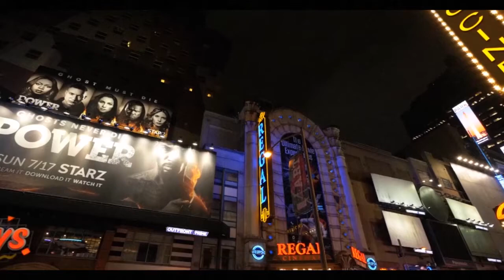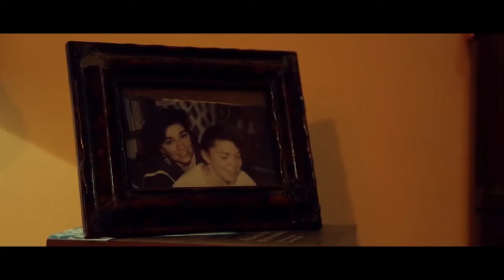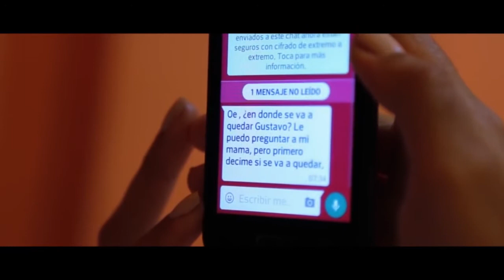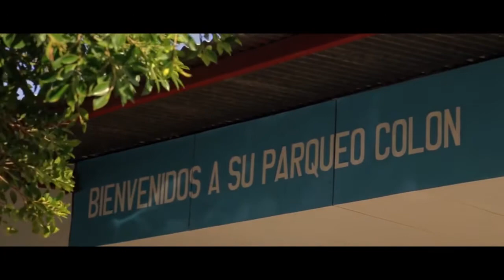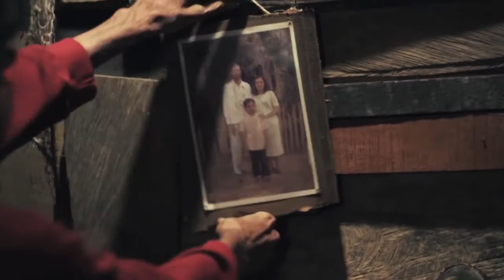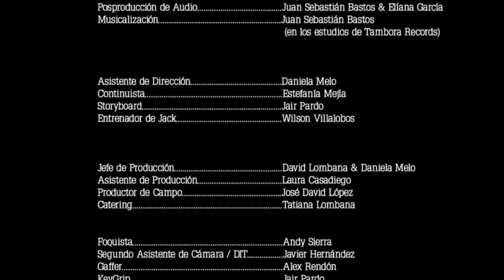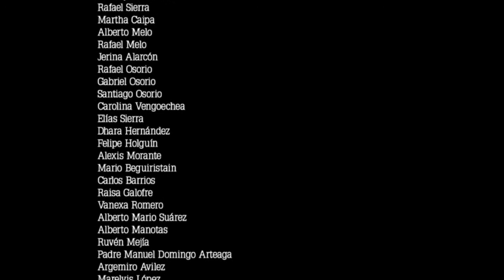31 de julio - Lima 24